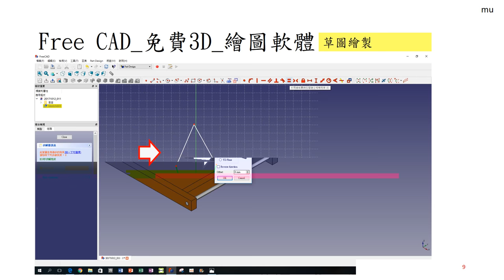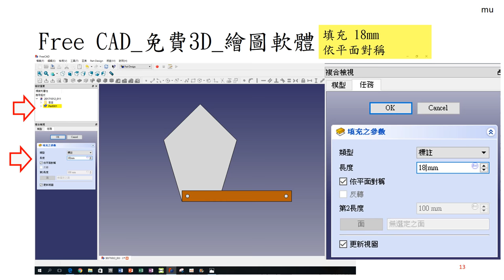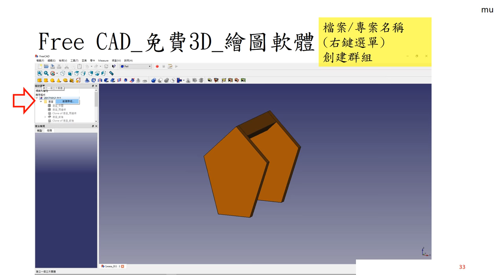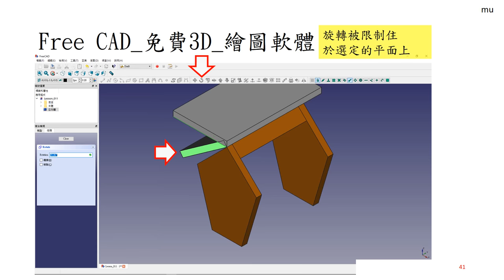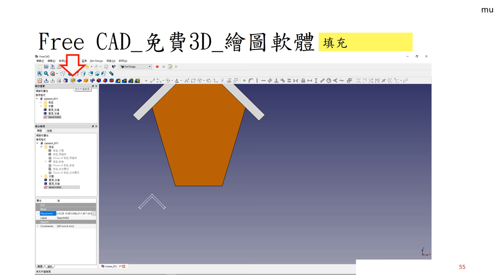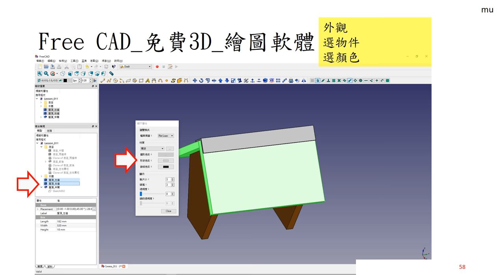Free CAD 中文教學 Lesson111_2_新手練習11_2_Bird Feeder II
FreeCAD Lesson111
freecad 新手練習11
Bird Feeder II